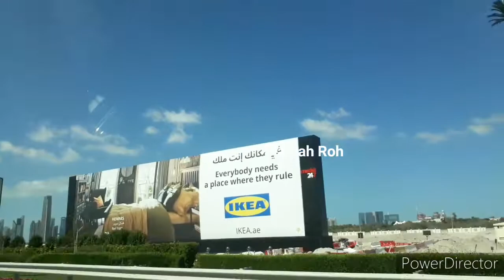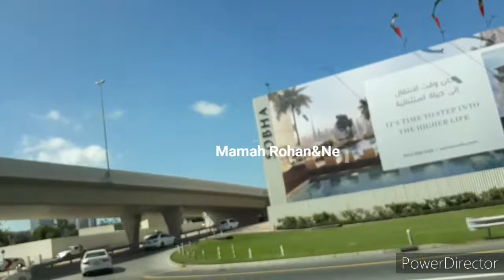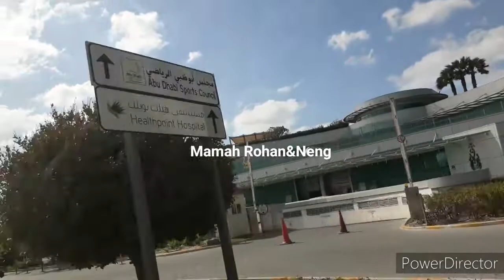PERJALANAN BOLAK BALIK DUBAI ABU DHABI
Hello gaessssss apa kabar semuanya insyaallah baik-baik aja. Oh y gaessssss videoku kali ni aku lagi jalan jalan antara dubai abu Dhabi abu Dhabi Dubai gitu jadi kaga jelas 🤣🤣🤣 tpi jalanya cantik sekali gaessssss. Kita tonton aja yuk gaessssss 😁😁😁